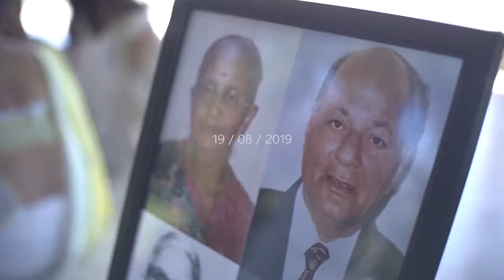Same Day Edit | Richi & Hennika wedding